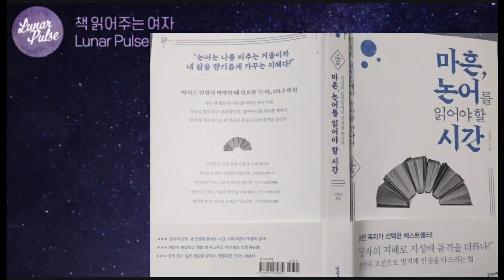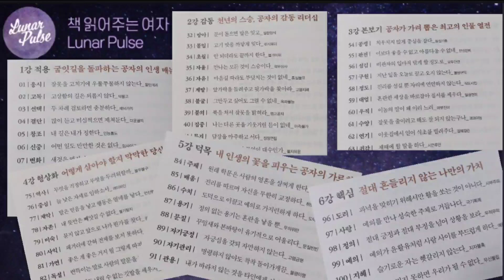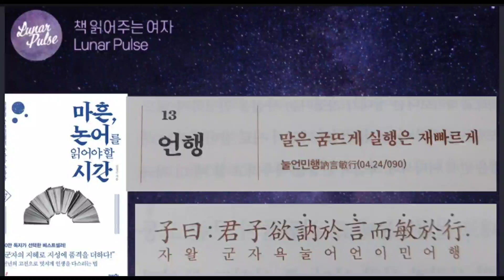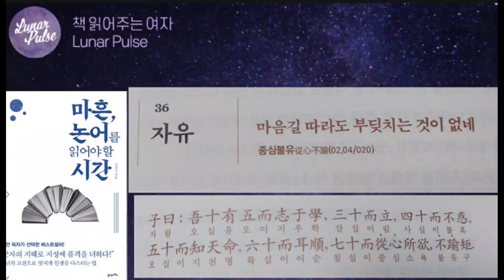[마흔,논어를 읽어야 할 시간]군자의 지혜로 지성에 품격을 더하다/신정근 지음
▶️해당영상은 [21세기북스]로부터 이용 허락을 받고 제작되었습니다. 감사합니다.

*중간광고 없으니 편안히 들으세요.

▶️제목-마흔, 논어를 읽어야 할 시간
▶️지은이-신정근

▶️책보러 가기~예스24♡

▶️ [마흔, 논어를 읽어야 할 시간]은 대한민국 독자들이 동양고전의 매력에 빠지도록 만든 책이다. [논어]의 원문 중 오늘날 우리에게 깊은 영감을 주는 101개의 명문장을 엄선하여 원문의 의미를 바르게 풀이하는 동시에 우리 삶에 적용시켜 받아들일 수 있도록 하며, 나아가 내 삶의 품격을 높이는 법을 일러준다.

또한 이 책에는 인생의 위기를 돌파할 수 있는 인생 매뉴얼을 비롯해 3000명의 제자를 키워낸 공자의 리더십, 공자가 뽑은 최고의 인물 열전 등 어떻게 살아야 할지 막막한 마흔에게 건네는 다채로운 지혜 등이 담겨 있다. 한 조직의 리더로, 한 가정의 가장으로 우뚝 서야 하는, 인생의 더 큰 단계를 향해 나아가고 있는 마흔의 독자들이 스스로 올바른 길을 찾도록 도와주는 책이다.